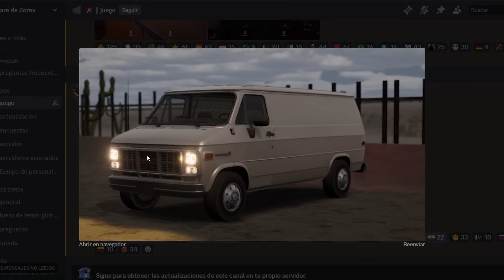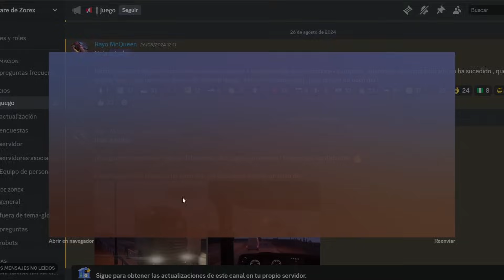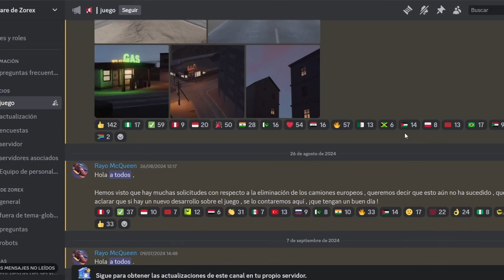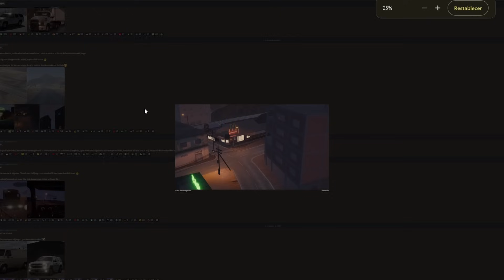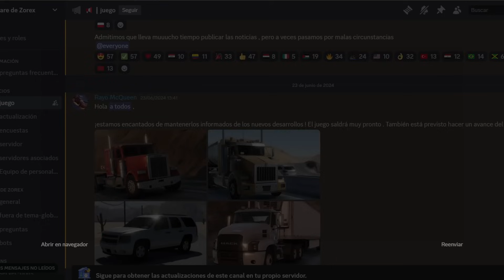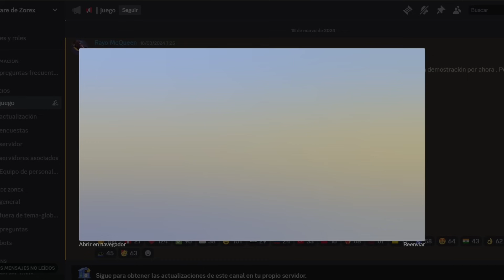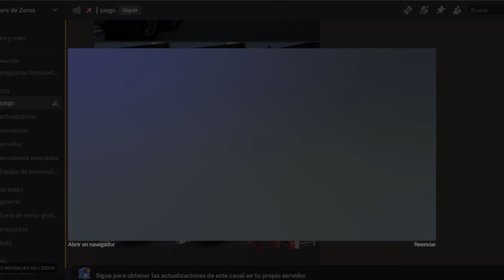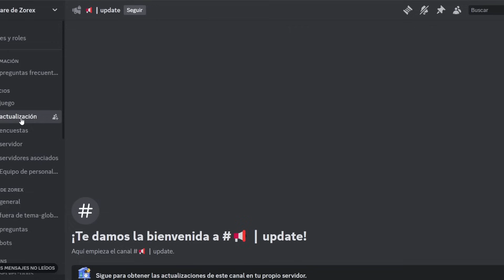NUEVO JUEGO DE CAMIONES AMERICANOS en MOVIL - Primer Vistazo y Anuncio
En este video te doy a conocer el nuevo juego de camiones americanos que llegara a fin de mes para celurares